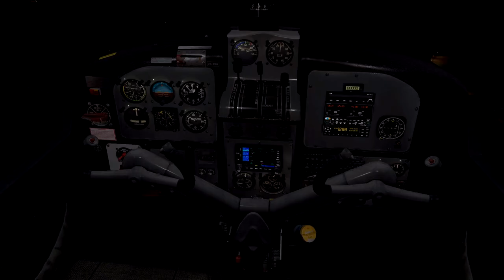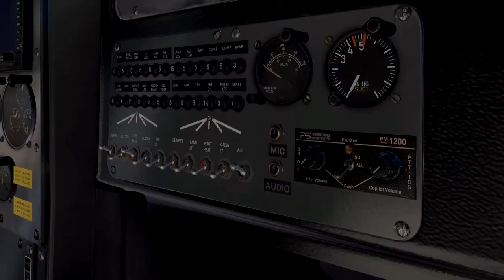DHC-2 Beaver - Dynamic Generation Series by Thranda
Exceptional model by Thranda is part of the  "Dynamic Generation Series"

(re-upload, the previous video had a minor sound issue)

The DHC-2 Beaver is one of the most popular aircraft in aviation history. First produced in 1948 it is still flown today in rugged parts of the world where the DHC-2's bush flying capabilities can shine.